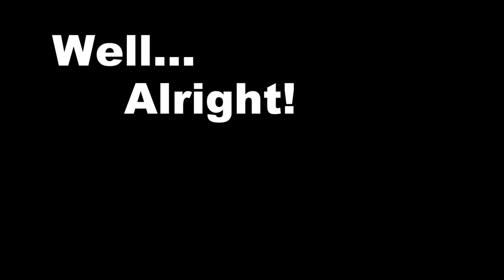Shawn, Well...Alright! Teaser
Shawn shuffering in the heat!